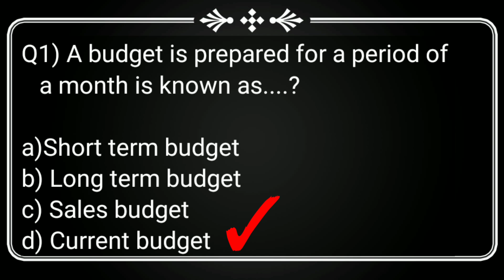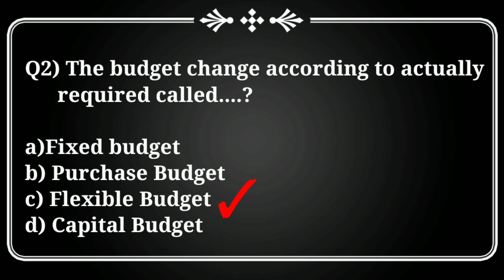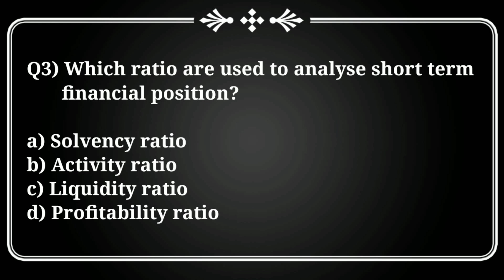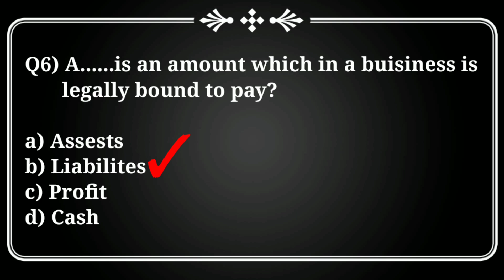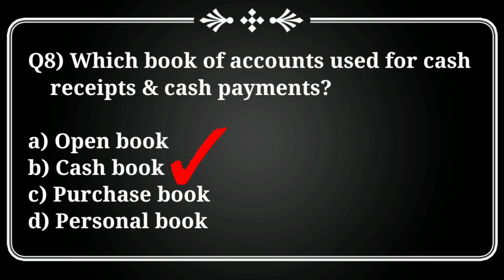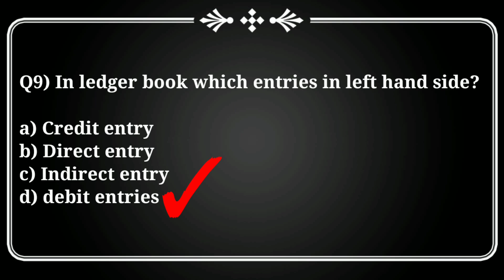MCQ/ DSBM/ Drug Storage and business management/ MSBTE/Exam